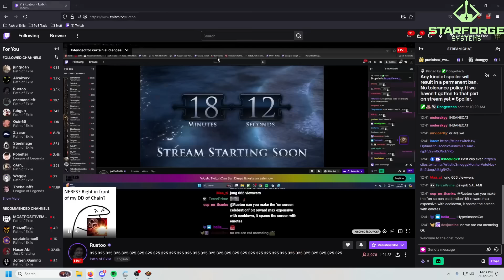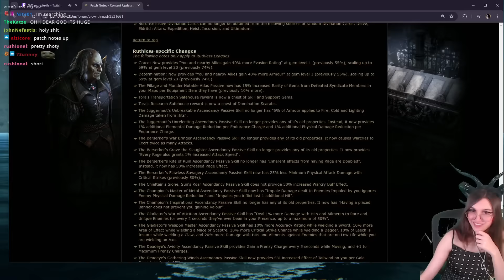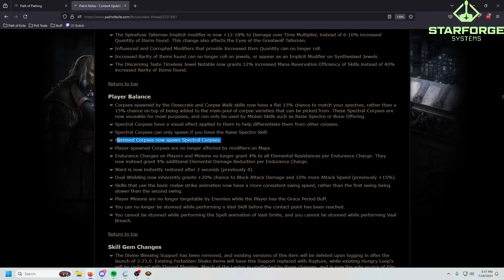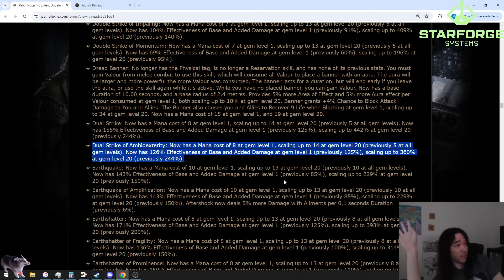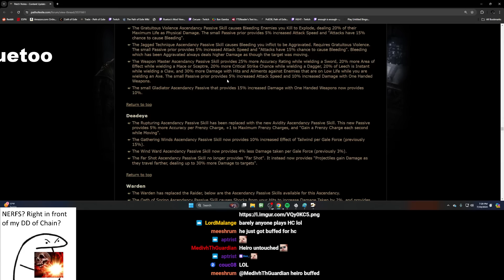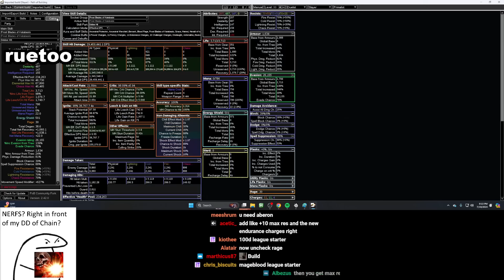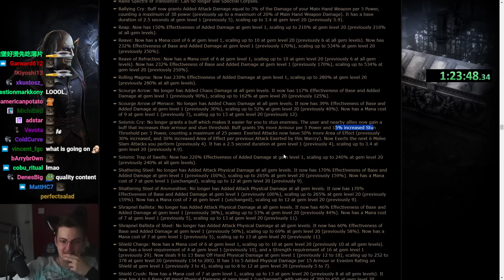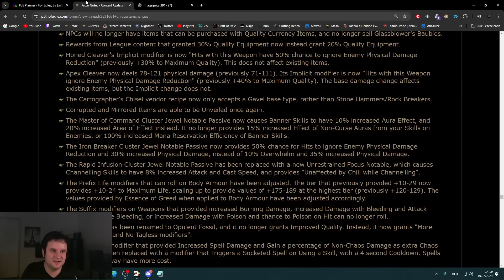Desperate times - Path of Exile Highlights #502 - fubgun, Ruetoo, Alkaizer, Ben and others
NCW. Daily Twitch PoE Highlights. not GFL
3.24 Necropolis League
BTC: 1JUiGA81SRsekWgVD1Mss2DAa6sfH3eNCr
ETH: 0xd50B34AC1fB7F7Ff8E55e40D0b716690C64B9077

0:00 tytykiller
0:35 Ruetoo
1:11 Ben_
1:33 jungroan
1:48 tytykiller
2:03 Alkaizerx
2:12 Pohx
2:24 Alkaizerx
Melee will be absurd (clipped by Shunixtt)
3:04 Pohx
3:35 RaizQT
4:00 Ben_
4:14 Quin69
4:40 ghazzytv
4:59 Quin69
5:35 ghazzytv
6:06 fubgun
6:27 cArn_
6:51 Ben_
7:08 Alkaizerx
ZIGGY (clipped by stuntrrr)
7:19 zackrawrr
7:41 Mathil1
8:01 TriPolarBear
8:10 fubgun
8:35 cArn_
Carns honest opinion on jugg and champ changes (clipped by NeruthVT)
9:29 ds_lily
10:05 Pohx
10:32 Ben_
11:24 jungroan
12:10 Ben_
12:22 fubgun
12:37 cArn_
13:01 onemanaleft
13:27 Alkaizerx
TasteOfTurd (clipped by rondellhund)
13:46 Quin69
14:08 Alkaizerx
OP (clipped by jestar_)
14:27 Steelmage
14:44 Alkaizerx
berserker (clipped by eskadan)
14:56 Steelmage
15:22 Alkaizerx
d4 viewers (clipped by polanspring)
15:54 Cutedog_
16:11 Ruetoo
16:33 Alkaizerx
i have a job (clipped by JanCarlo)
16:59 Cutedog_
17:08 Ruetoo
17:50 Cutedog_
18:04 snoobae85
18:14 Ruetoo
19:10 tytykiller
19:38 Mathil1
20:10 spicysushi_poe
20:38 Goratha
21:18 Palsteron
21:49 crouching_tuna
22:02 Tatiantel2
22:24 Manni2
22:37 Alkaizerx
His take on RUE vs LANCE (clipped by KwangoWarlord)